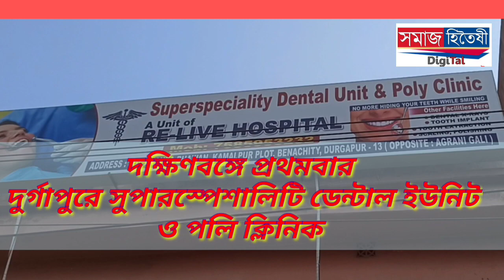মা ক্যান্টিনের উদ্যোগে ভিক্ষুকদের অন্ন সেবা অনুষ্ঠান